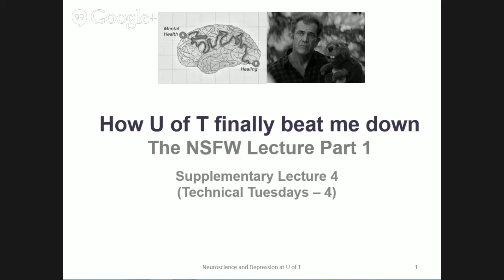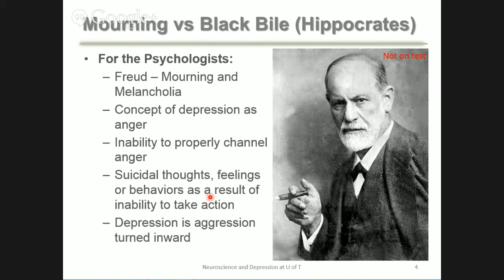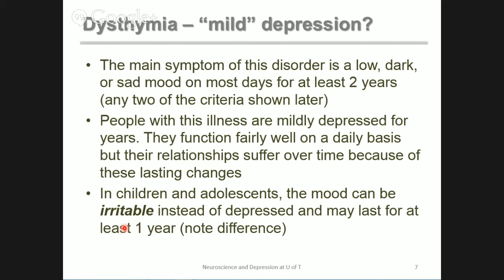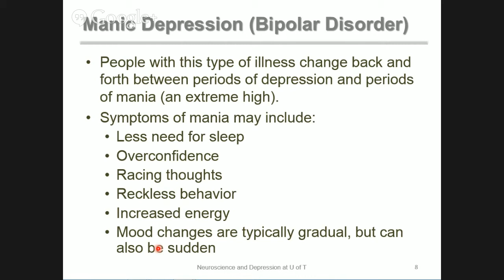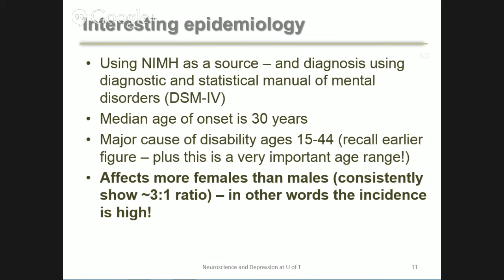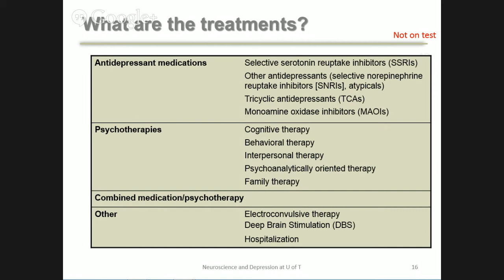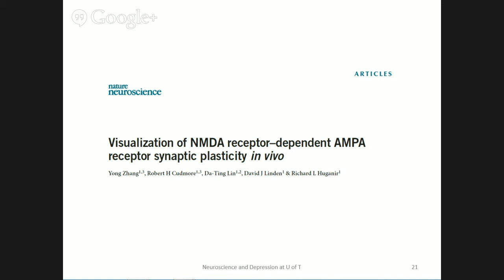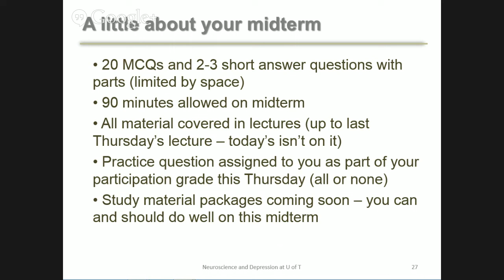HMB300H1S - Lecture (Feb. 3rd, 2015)